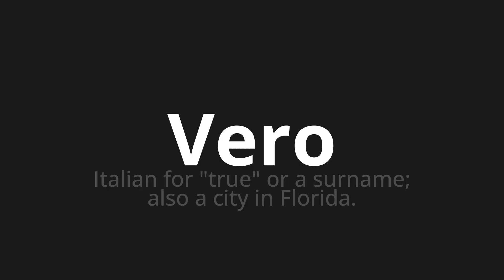How to pronounce Vero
Master the Pronunciation of 'Vero Which means true' - which means : Italian for "True" or a Surname;Also a City in Florida. 📝 with @HTPronounce 🎓🗣️ - [Your Guide to Italian]

Learn to pronounce 'Vero' perfectly in Italian with our easy and engaging tutorial by @HTPronounce! 📖📽️ In this comprehensive video, we provide you with native speaker examples 🗣️👂 and phonetic breakdowns 🎵 to ensure you get the pronunciation just right.

How to say True in Italian